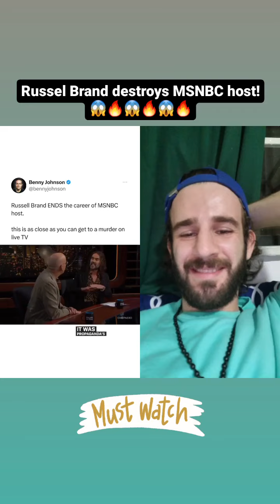Russel Brand Destroys MSNBC host John Heilemann | Treka Z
Russel Brand destroys MSNBC Host John Heilemann. 😱🔥
We live in a world where comedians are the ones telling the public the truth while journalists and politicians are acting like clowns 💯